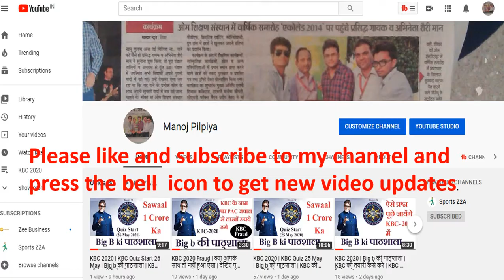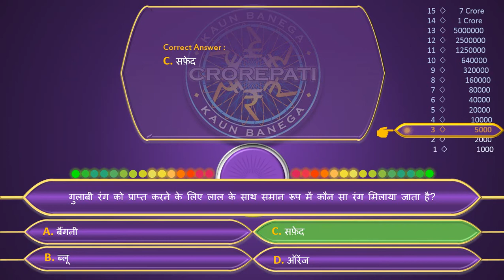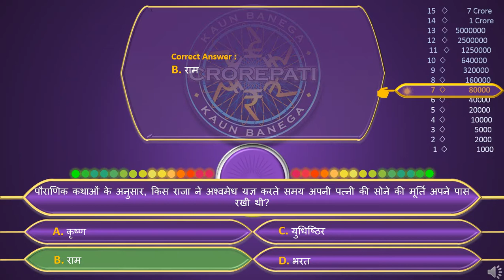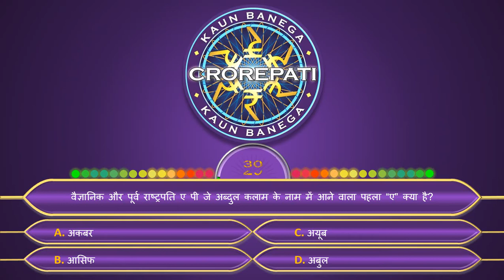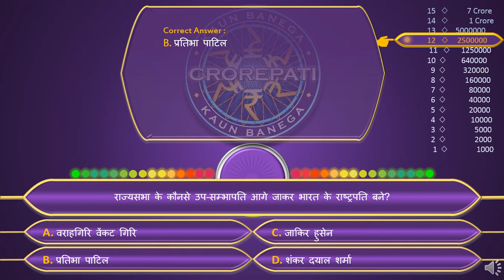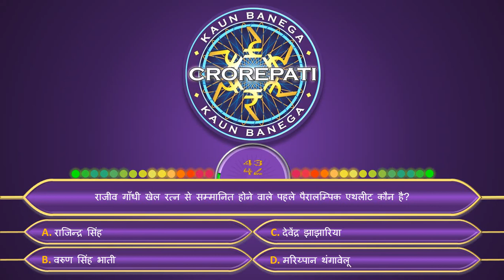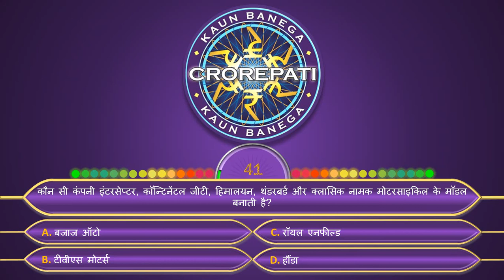KBC 2020 | KBC Quiz 24 June | Big b की पाठशाला | KBC की तयारी कैसे करे | Interesting Questions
how to register kbc 2020,
how to register kbc in sony liv app,
how to register kbc,
how to register kbc in sony liv app 2020,
how to register kbc 12,
kbc registration kaise kare 2020,
kbc registration 2020,
kbc registration,,
KBC 2020

KBC 12
kbc gk,
kbc g.k question,
g k for kbc,
kbc quiz,
kbc question today,
kbc season 12,
kbc today's question,
kbc today question answer
KBC Registration 22 May Question

KBC Mein Kaise jaye